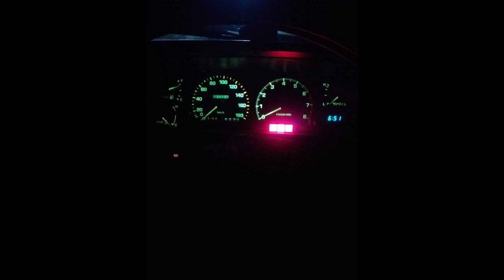ikman lk wahana | vehicle for sale in srilanka| Vahana sale srilanka